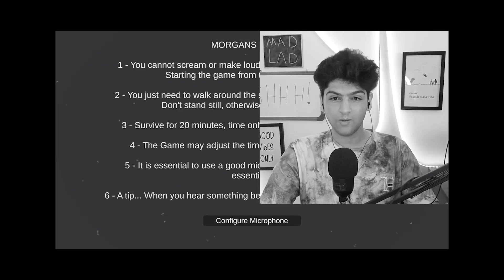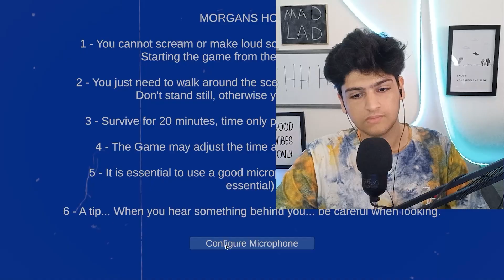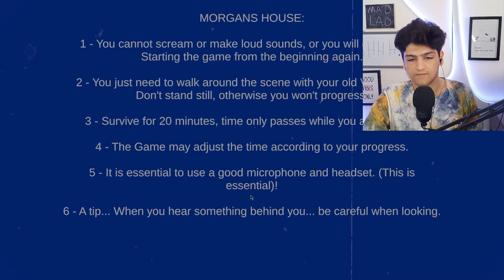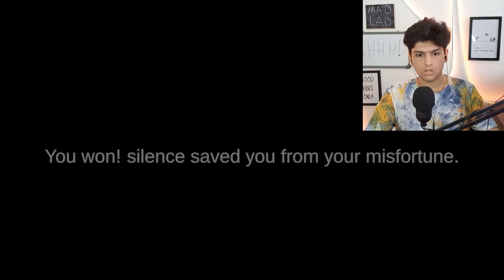IF YOU SCREAM, SHE WILL COME FOR YOU...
yo - sub🤙

in this video I play (Shhh!), a game that uses the mic and well... it was terrifying.

game description : Shhh! is a horror experience where your biggest enemy is yourself! If you scream or make noise, the game restarts! (The use of a microphone is mandatory).
Your only goal is to explore haunted locations with your VHS camera.
Survive for 20 minutes without screaming... Can you do it?

my goal is to make you laugh or smile even if for one second💚